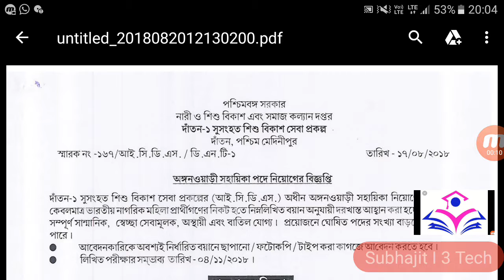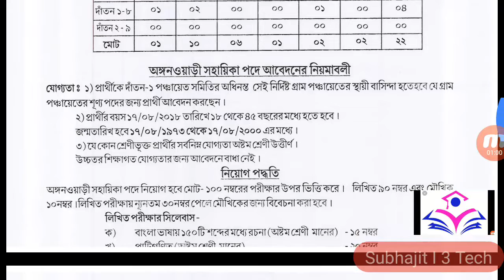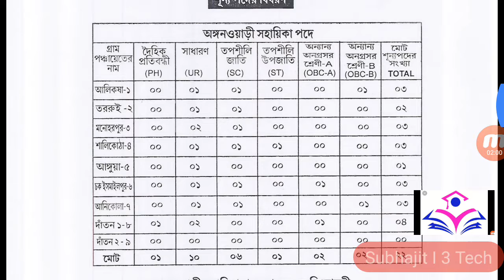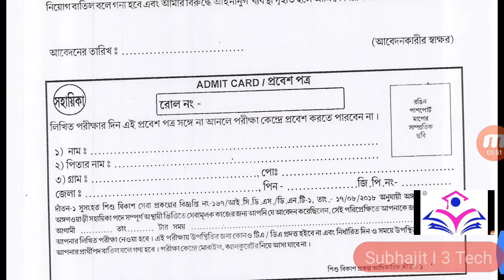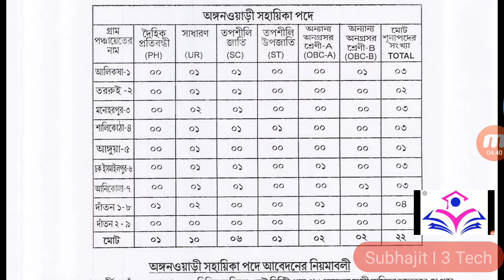ICDS Recuimwnt 2018 medinipure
Apply offline   exam date 4/11/2018